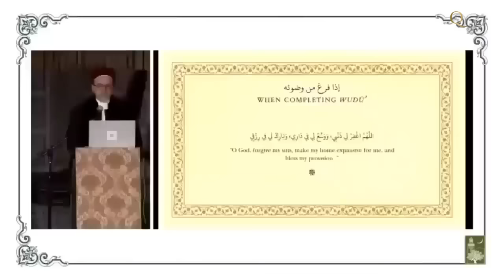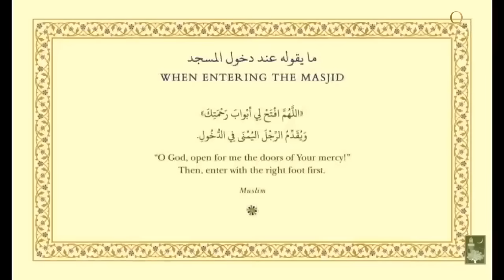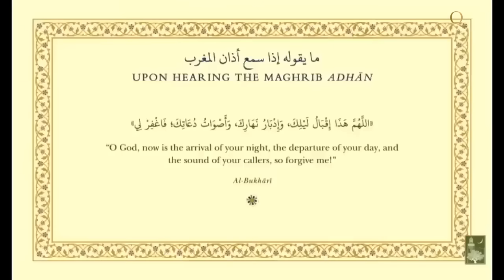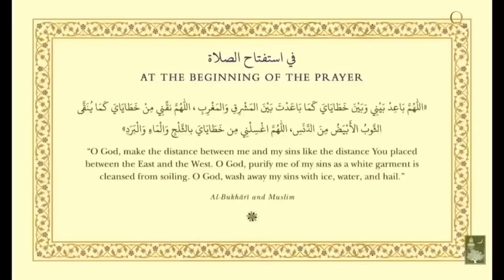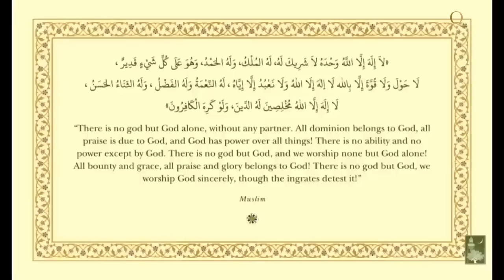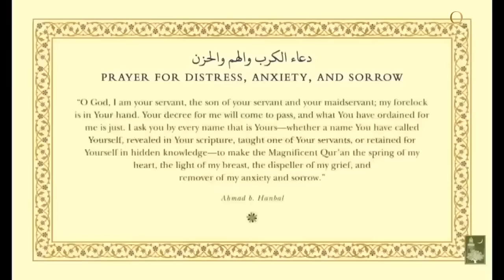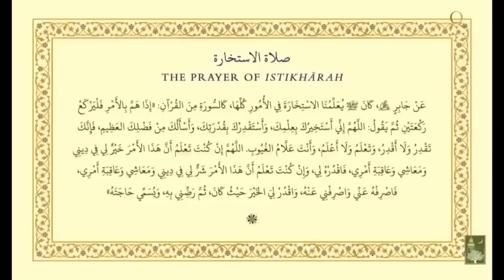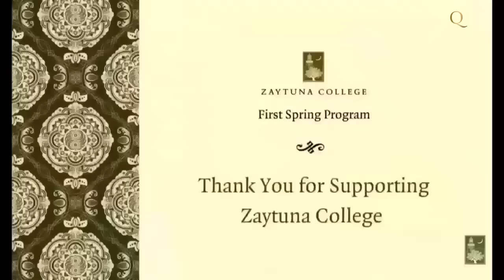Mindfulness:Your Thoughts shape your reality - Shaykh Hamza Yusuf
One of the best lectures of all time

We regularly upload uplifting and enlightening Islamic lectures and reminders featuring renowned scholars such as Shaykh Hamza Yusuf, Shaykh Mohammad Al Yaqoubi, Shaykh Yahya Rhodus, Habib Ali Jifri, Habib Omar bin Hafiz, Habib Saqqaf, and more. Our aim is to help you enhance your understanding and promote the beautiful teachings of Islam.

Each day, we share insights from the Quran and the Prophet Muhammad ﷺ. Subscribe to our channel to enrich your knowledge daily, engage with our content by liking and commenting to give it the recognition it deserves, and assist us in spreading it to a wider audience, including new Muslims. Share it with your loved ones to help them acquire valuable Islamic knowledge.

🤲 May Allah increase us in beneficial knowledge.

Notice : All rights to this video are reserved by the original owner, , who retains full authority over its content. Our use of this video is solely for the purpose of spreading the beautiful religion of Islam.